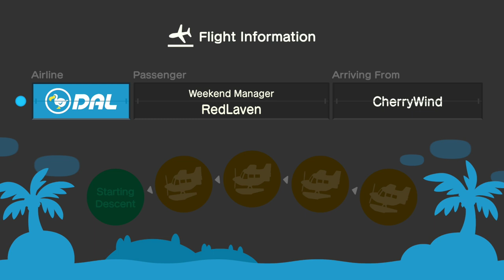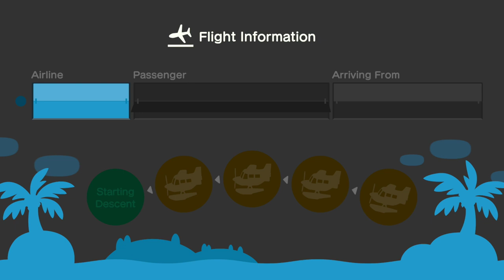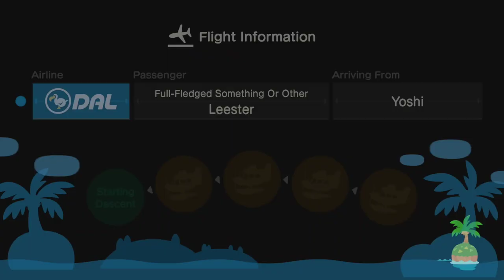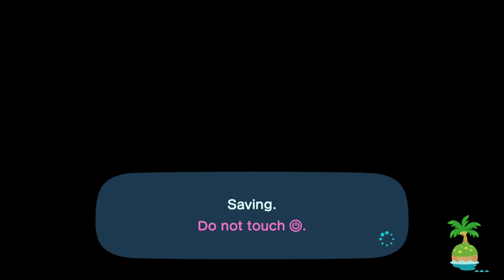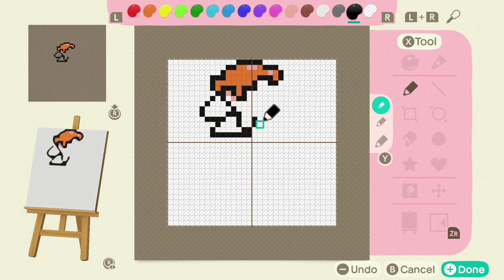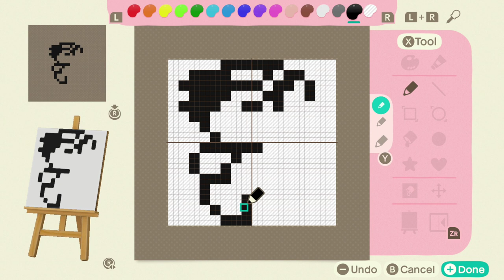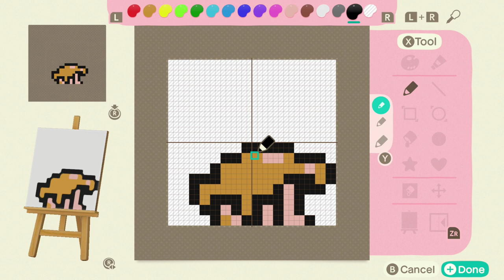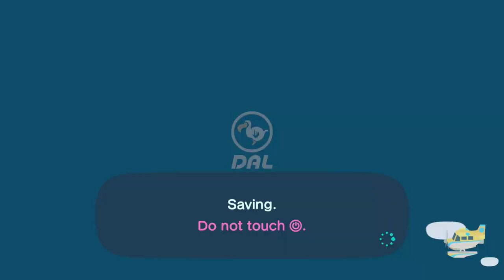Animal Crossing New Horizons - Ep 9 - March 28: Link's Awakening Designs